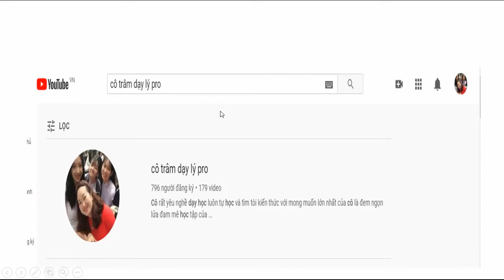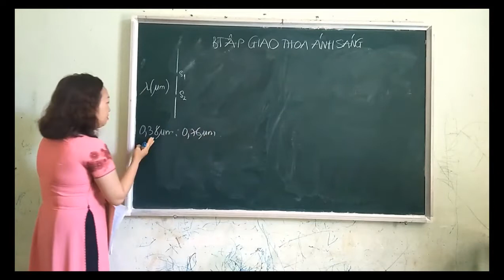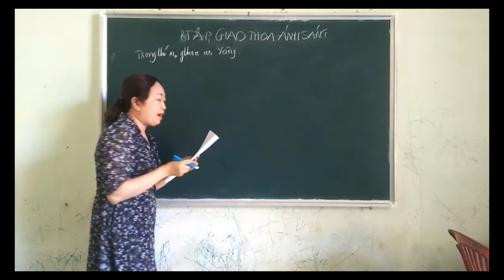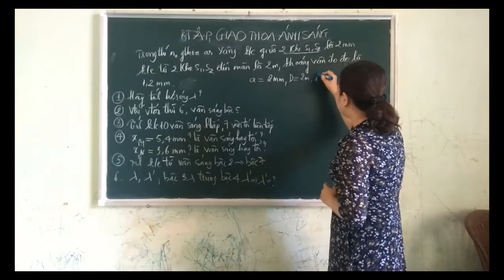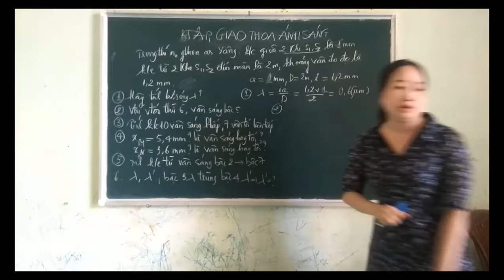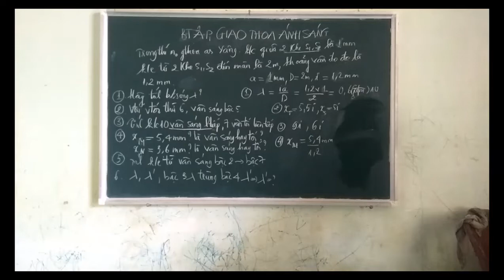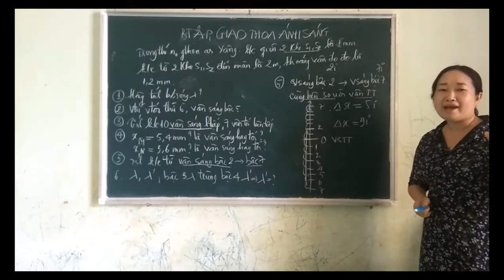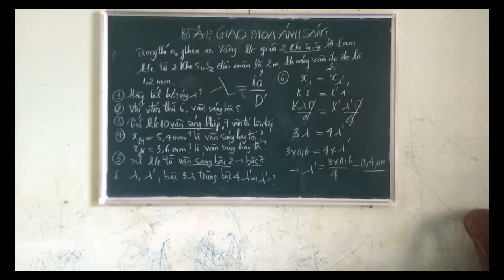Vật lý 12|Bài tập giao thoa ánh sáng| cô trâm dạy lý pro